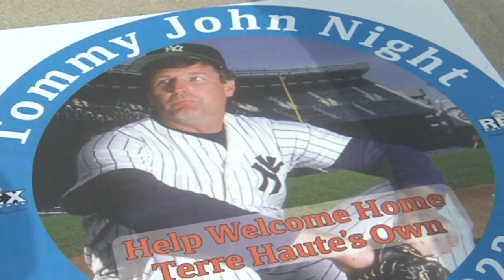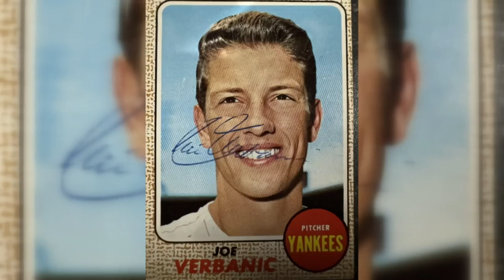Legendary MLB pitcher Tommy John returns to Terre Haute